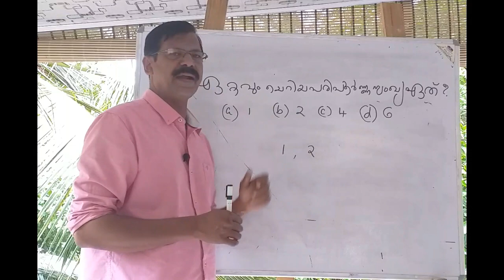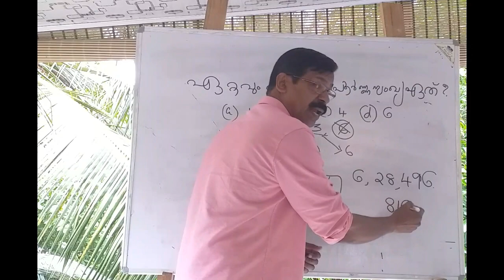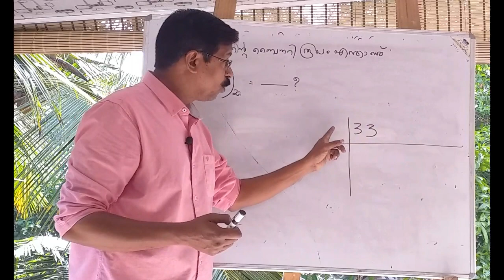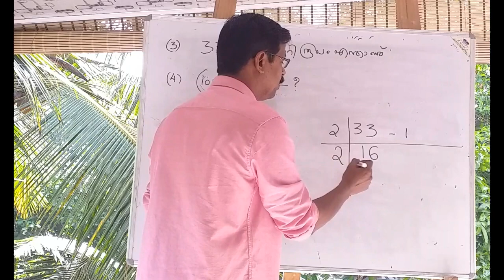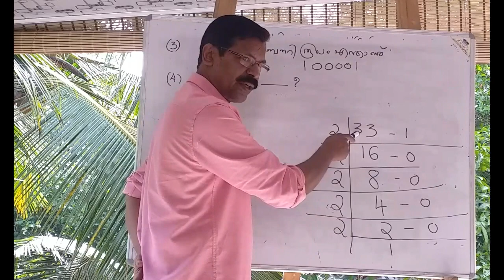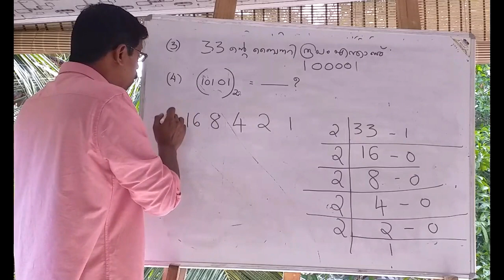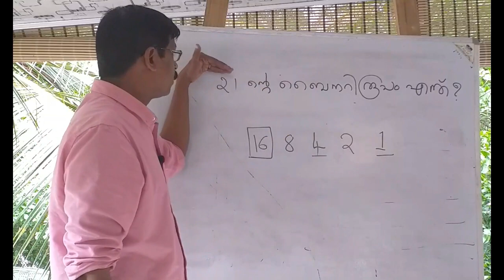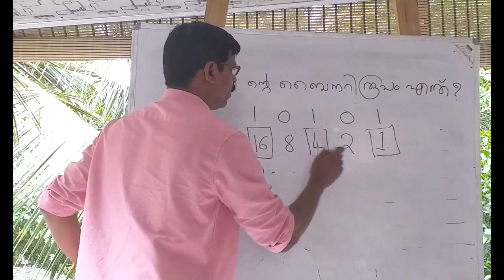MATHS PART I /Kerala PSC/PSCG ACADEMY/LDC/KAS/LGS/UPSA/POLICE CONSTBLE/FIREMAN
This is a class on  perfect numbers,Decimal Numbers and Binary numbers.This class is presented by the YOU TUBE Channel
 PSCG ACDEMY .Sri .K.Anilkumar ,District PSC OFFICER (Retired) delivers this class.